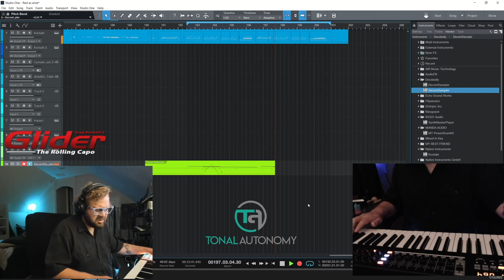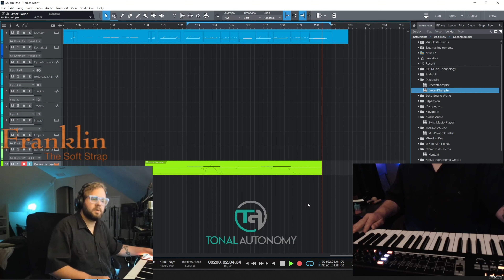Charlton Moore late night Twitch stream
Charlton playing with dark sounds live on Twitch